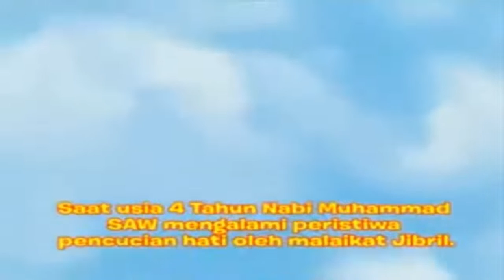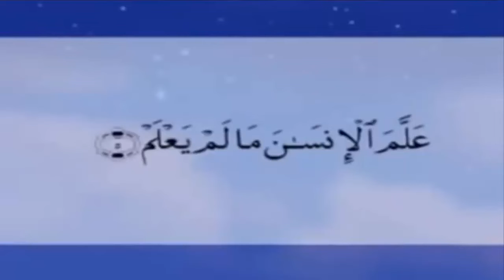Film Kisah Nabi Muhammad SAW (versi kartun)